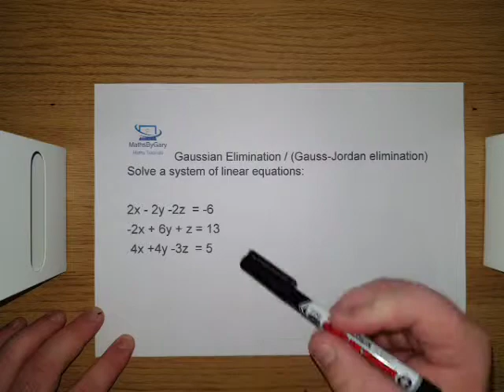Gaussian Elimination Method / Gauss - Jordan Elimination Solving Linear Equations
Gaussian Elimination Explained with a worked example